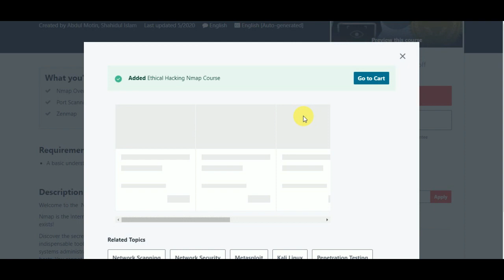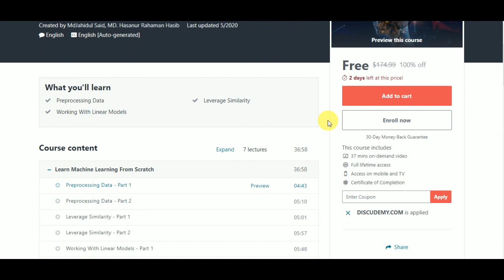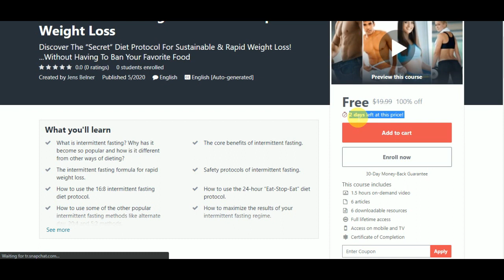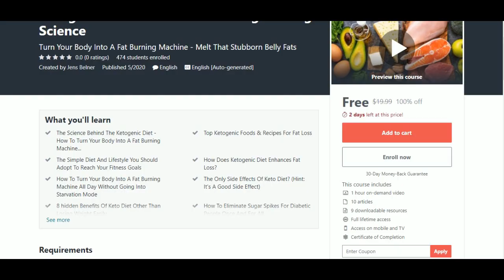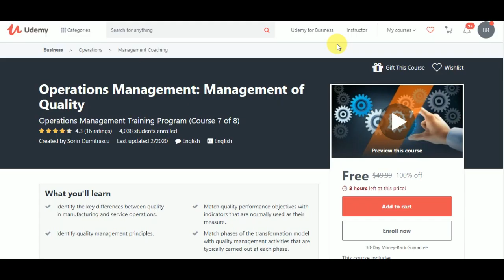Get Udemy Online Courses For Free With Free Certificate l Lifetime Validity l 28 May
Horizon: Earn daily upto 1 ZEN Token
Earn by watching videos on lbry Platform

Get Paid Udemy Courses For Free With Free Certificate- Lifetime Access l 28 May 2020

4. How to make WordPress website with DIVI 2020 and Toolset l Coupon: AD17604B3669F2095989
7. Agile Project Management: Scrum Step by Step with Examples l Coupon: 270520_FREE
8. 50-point SEO Audit 2020 To Test Your Site Or As Freelancer l Coupon: 19AA728948AD1F76D20B
9. Introduction to AI, Machine Learning and Data Science 2020 l Coupon: 199E946D672A52960A63
10. Intermittent Fasting Formula For Rapid Weight Loss l Coupon: FREE4U
11. How to change your mindset to attract a suitable partner l Coupon: EMBRACINGVENUS
12. Career Change: Job Search Success Secrets To Land Your Job l Coupon: AFE3860520F81AF32FED
13. 22 Work From Home Online Lifestyle Business Ideas l Coupon: D517F74BD61D3052DF12
14. Oracle SQL : Practical Examples : Go from Beginner to Master l Coupon: SQL2020MAY02
15. How to Start a Podcast - Podcasting Made Easy l Coupon: HTSAPPMEEXPMAY292020
17. Advance Microsoft Excel: Data Visualization Through Charts l Coupon: EXCEL1
18. Ketogenic Diet - How to Lose Weight Using Science l Coupon:   A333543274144E2708C2
19. Basics of Strategic Management for CA/CMA/CS/Finance Exams l Coupon: MAYFRC2